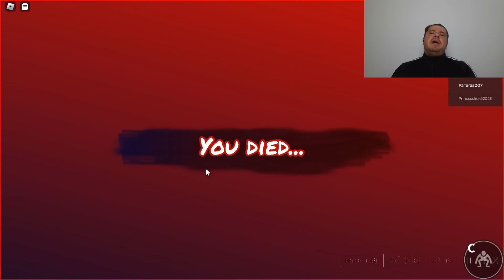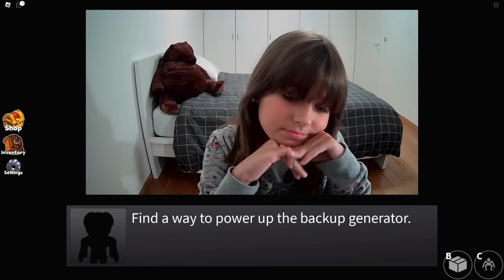ΕΠΙΖΟΥΜΕ με τον Patera ΑΠΟ ΤΑ RAINBOW FRIENDS ΣΤΟ ODD WORLD!!! ΜΕΓΑΛΗ ΑΠΟΤΥΧΙΑ ΣΤΟ ΤΕΛΟΣ!!! ROBLOX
Γεια σας GAMING STARS μικροί και μεγάλοι στο ARIADNI ARTEMI STAR GAMING κανάλι!!!
Μας λένε η Αριάδνη και η Άρτεμη !
Γραφτήκατε στο κανάλι μας?? Όχι ακόμη?
Με αγάπη, Αριάδνη, Άρτεμη!
ΝΕΟ ΒΙΝΤΕΟ!!!
ΕΠΙΖΟΥΜΕ ΑΠΟ ΤΑ RAINBOW FRIENDS ΣΤΟ ODD WORLD!!! ΜΕΓΑΛΗ ΑΠΟΤΥΧΙΑ ΣΤΟ ΤΕΛΟΣ!!! ROBLOX